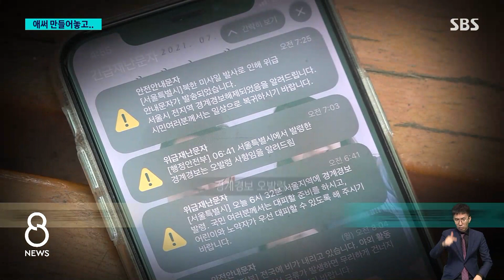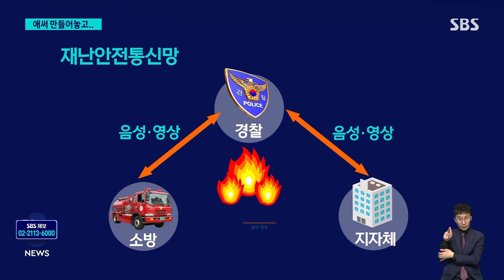소리가 나도 '내 것 아냐'?..."흘려들어" 사실상 먹통 / SBS 8뉴스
〈앵커〉

우리 안전을 지켜줄 재난 대비 시스템은 튼튼한지 오늘(19일)도 짚어보겠습니다. 지난해 이태원 참사 이후 정부는 관계 기관끼리 빠른 소통을 위해서 '재난안전통신망'을 만들었습니다. 하지만 이번 지하차도 사고 때도 경찰과 지자체는 소통이 제대로 이뤄지지 않았고 책임 떠넘기기만 여전히 되풀이되고 있습니다.

박서경 기자가 취재했습니다.

〈기자〉

사고 직전 여러 차례 신고와 경고음이 울렸지만, 궁평2지하차도는 통제되지 않았습니다.

[청주시 관계자 : (궁평)2차도는 시나 구청에서는 염두에 두지 않아요.]

[충북도청 관계자 : 통제를 해라, 이런 연락도 안 왔고.]

관계 기관 사이 정보 공유와 공조 체계에 구멍이 난 것은 이번만이 아닙니다.

시민의 아침을 깨운 '경계 경보 오발령' 사태 때는 서울시와 행안부는 서로 전화를 받지 않았다며 혼선을 빚었고, '이태원 참사' 당시에도 인파 관리는 경찰의 몫이다, 주최 측인 지자체 요청이 우선이다, 입장이 엇갈렸습니다.

이를 개선하겠다며 정부는 관계 기관 합동으로 국가 안전 시스템 개편 종합대책을 내놓았습니다.

특히 현장에 있는 경찰이나 소방이 음성이나 영상을 공유하면 즉시 지자체 상황실로 전파되는 '재난안전통신망'을 대대적으로 홍보했습니다.

[행안부 재난안전통신망 홍보 영상 : 기관 간 협업 체계 구성도 용이해져 다각도적인 재난 대처가 이뤄질 수 있게 됐습니다.]

그런데 오송 지하차도 사고 당시 경찰이 대피가 필요하다는 내용을 재난 통신망에 전달했지만 지자체는 반응하지 않았습니다.

[행정안전부 관계자 : 소리가 상황실에서 났으면 내 문제라고 인식하고 대처해야 하는데 내 것 아냐, 흘려들으면 아무리 시스템이 잘 되어 있어도….]

예산을 들여 애써 만든 시스템이 사실상 무용지물이 된 것입니다.

[조성일/서울시립대 소방방재학과 교수 : 재난 유형별로 어떤 기관의 누가 참여해야 하는지 명단을 짜놓고 재난 시나리오를 가정해서 반복적으로 훈련해야 한다고 생각합니다.]

정보 전파 시 각 기관이 확인하고 어떤 조치까지 했다는 것을 공지하는 등 세부 보완이 필요하다는 지적입니다.

(영상편집 : 이상민, CG : 손승필·조수인, VJ : 노재민)